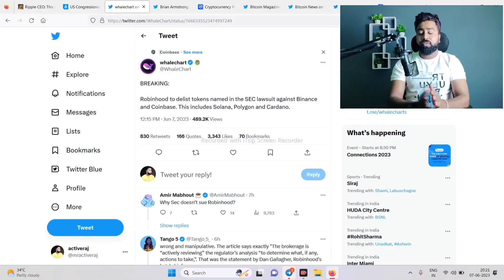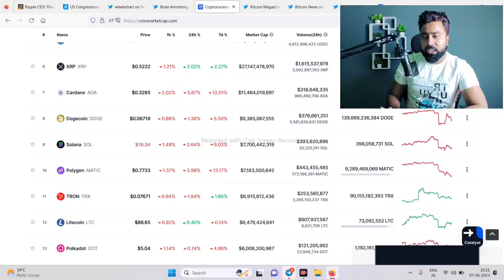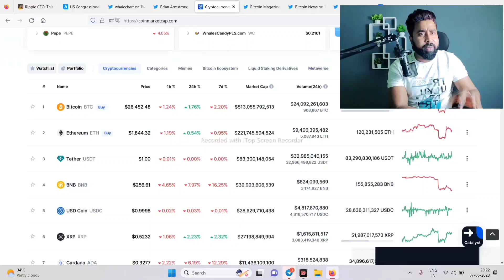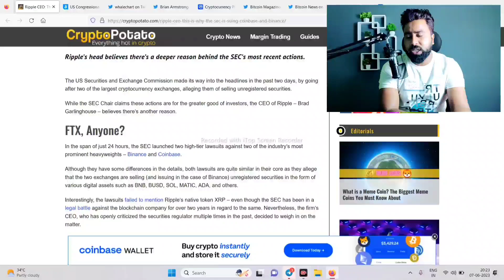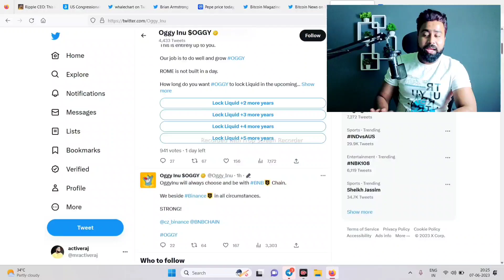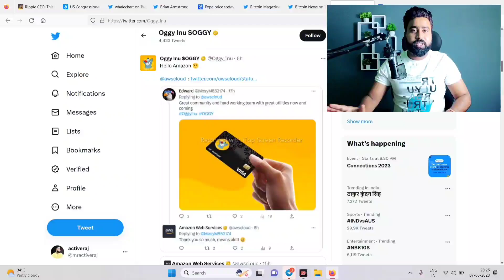मार्केट के तांडव BINANCE AC FREEZE 😬 || OGGY INU AMAZON के साथ || PEPE COIN , SOLANA , MATIC , BNB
मार्केट के तांडव BINANCE  तो गया 😬 || OGGY INU AMAZON  के साथ || PEPE COIN , SOLANA , MATIC , BNB

BITGERT COIN 👉BINANCE & COINBASE घंटा फर्क नहीं पड़ता 🙏 PEPE COIN , FLOKI INU , ARBITRUM , SHIBA INU

This video relates to these subjects: shiba inu, shiba inu crypto, shiba coin, shib coin, shiba inu token, shiba price prediction, shib, shiba crypto, shib crypto, shiba inu analysis, shib analysis, shib price prediction, shiba swap, shiba buy, shibaswap, shib news, shiba cryptocurrency, shiba alt coin, buy shiba inu, shib cryptocurrency, shiba price predictions 2022, shiba ibu token, shib crypto price prediction, how to buy shiba ibu, how to buy shiba ibu on pancakeswap, shiba ibu crypto, shiba inu price prediction, shiba inu coin news, shib coin price prediction, shib token, shiba analysis, shiba, shiba inu coin prediction, how to buy shiba inu, how to buy shiba inu coin, shiba inu prediction, dogecoin, shiba token, defi tokens, shiba breakdown, shib token update, shiba update, top alt coins, binance shiba inu, safemoon, shibainu, shiba inu binance listing, best crypto to buy, top cryptos, how to buy shiba, dogecoin update, shiba coin luna coin news today || terra luna news today || lunc coin || luna coin || luna binance burn news || lunc re peg detials || cryptocurrency ||lunc news today,lunc,luna classic,lunc coin,terra luna classic,luna coin news today,luna coin,luna crypto,lunc news today hindi,lunc news today in hindi,lunc coin news today activeraj cryptonewstodayhindi cryptonewstoday cryptocurrencynewstoday cryptocurrencynews altcoins shiba inu coin burn,shiba inu burning,shiba inu burn news,shiba inu coin ₹1, shiba inu coin 1 rupee,why shiba is going down,shiba coin news today,shiba inu coin prediction,shiba inu coin news hindi,shiba inu news today,shiba inu news hindi,shiba inu coin news today,shiba inu coin price prediction,shiba inu coin price prediction,shiba inu coin price prediction 2025,shiba inu coin price prediction 2021,shiba inu price prediction 2021,shiba inu price prediction hindi,cryptocurrencycryptocryptoindiabitcoinbitcoinnewscryptonewscryptocurrencynewscryptocrashaltcoinsnewscryptotradingcryptomarketcrashtodayaltcoinsbitcoin latest updatesbitcoin latest newstoday crypto newscrypto news todaycrypto news in hindicrypto hindicrypto with vishalcryptowhalescrypto margcrazy crypto mintooactive RAJ1. baby dogecoin News Today2. baby dogecoin price prediction3. baby dogecoin big bullish4. baby dogecoin big update5. baby dogecoin 1₹ soon6. baby dogecoin top listing#Shibainu crypto bitcoin bitcoinpriceprediction bitcoinprice bitcoinanalysis bitcoinupdate Disclaimer 📜All of our videos are strictly personal opinions. Please make sure to do your own research. Never take one person's opinion for financial guidance. There are multiple strategies and not all strategies fit all people.